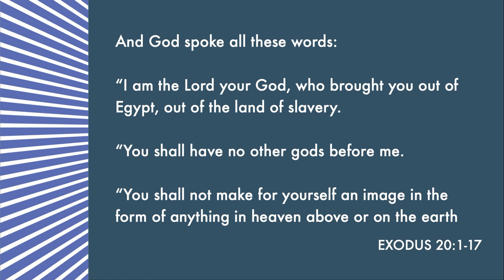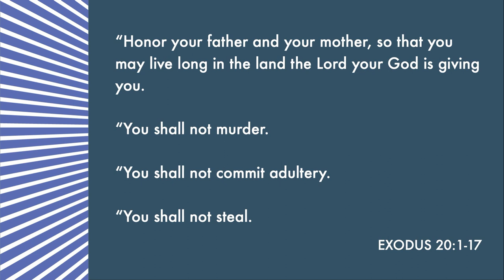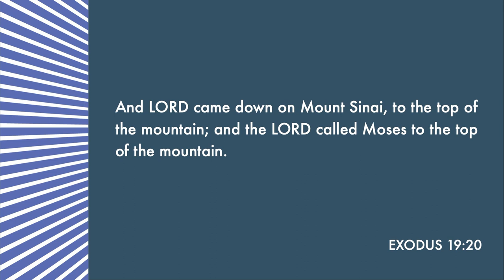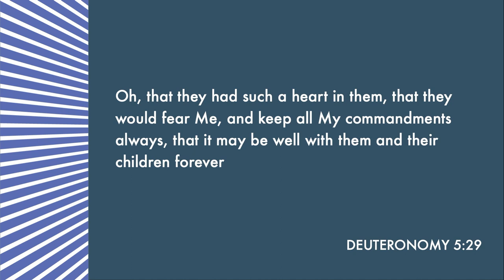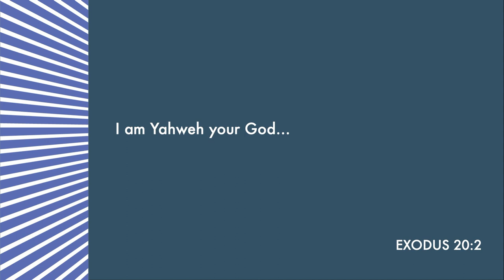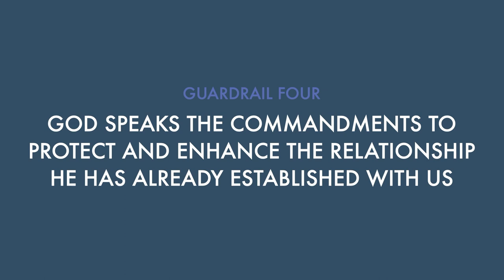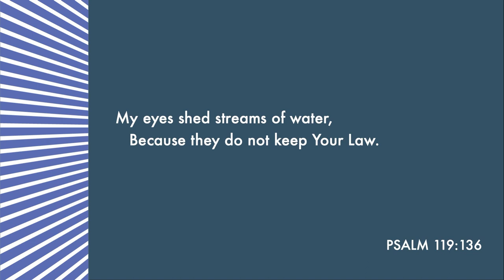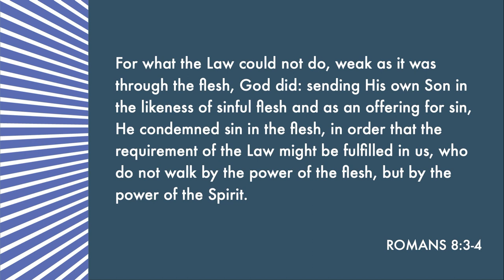Introduction to the 10 Commandments - Darrell Johnson | That You May Live | September 10, 2023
After setting the people of Israel free from bondage in Egypt, God spoke Ten Words to promote and protect the freedom of His people. Ten words that were crucial in forming Israel’s identity as a newly liberated nation, rescued from slavery in Egypt, breathing the fresh air of freedom for the first time. Today these Ten Words are famously known as the Ten Commandments.In a day of increasing moral ambiguity and uncertainty; in the midst of the cacophony of differing voices and differing visions of the good life, these Ten Words are an invitation into a life of true human flourishing.For those seeking right relationship with God and others. For those looking for guidance in a fractured and broken world. For those longing for moral clarity in all the confusion.God gives us these Ten Commandments. Ten Words endorsed by the Creator of all things. Ten Words that reflect His character to us. Ten Words designed by the Creator to bring freedom and life to His people.

The Way Church is a church in Vancouver joining Jesus in the restoration of all things.